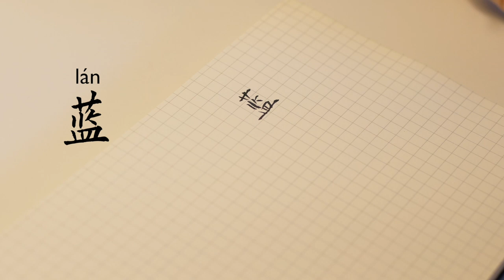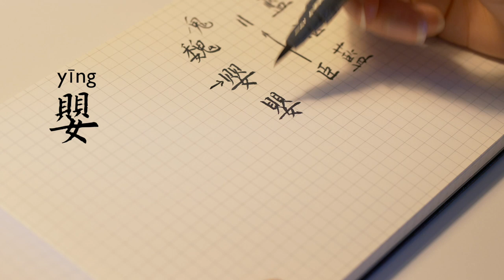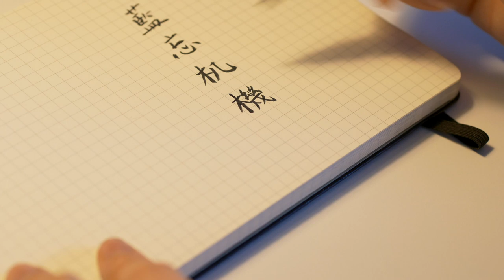How to Write Their Names in Chinese - The Untamed Wei Wuxian and Lan Wangji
Chat with me and other C Drama Lovers on Discord

｡:.ﾟヽ(*´∀`)ﾉﾟ.:｡